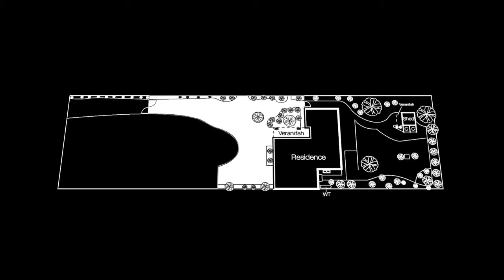2/4 Crawford Street, Cheltenham - Slideshow